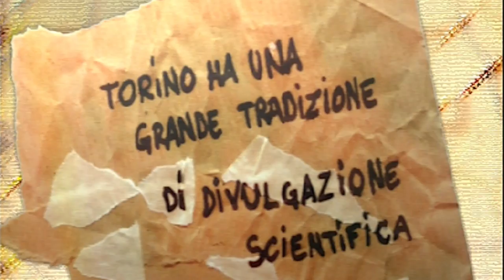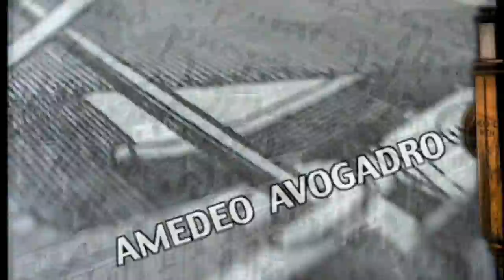GiovedìScienza da 30 anni un'idea in crescita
Intervista a Fiorenzo Alfieri, presidente dell'associazione CentroScienza Onlus